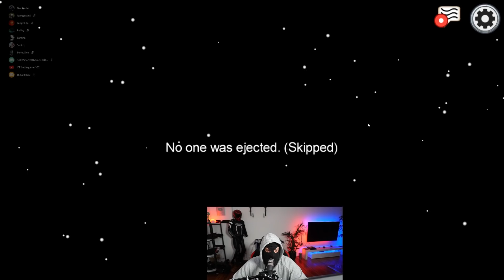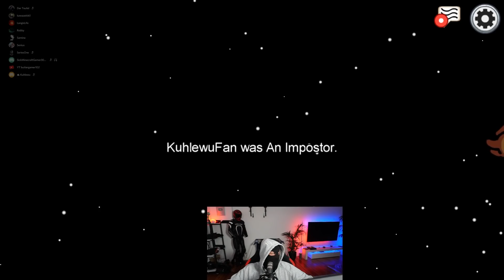Meine erste Runde Among Us mit Leon und SeriesOne | Kuhlewu zockt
Meine erste Runde Among Us mit Leon und SeriesOne

▼▼▼ BITTE LESEN ▼▼▼

Equipment

FAQ

Alter:                                  30
Größe:                                1,83cm
Wohnort:                           Berlin

Crew ➡